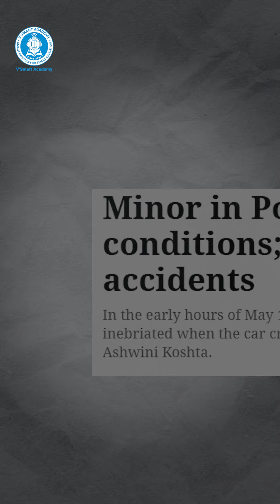Day 2 of LAW ki पाठशाला! Understanding the Minor Act: No Law Under 18 News by Amol Sir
In this video, we dive into the Minor Act and explore the legal implications of being under 18.

Discover what the law says about the rights and responsibilities of minors, and how these regulations impact various aspects of life.

Whether you're a CA Foundation student or just curious about legal rights under the age of 18, this session provides a clear and concise breakdown of the key points you need to know.

Stay informed and get ahead in your studies with CA Foundation Vsmart!

Together, let's pave the way for your triumph in the CA Foundation exam!